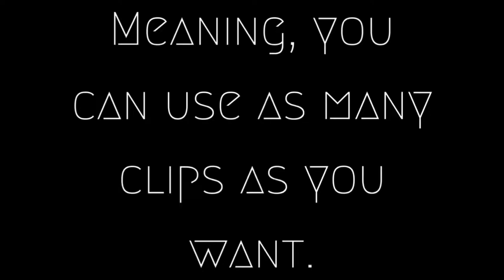N’Golo Kanté 2020/21⚽️ [Free Clips] NO WATERMARK (WITH COMMENTARY) 1080p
[IMPORTANT] If you want to use the clips of the goals or assists, use the clips of the goal/assist in the same order. This will help you avoid copyright!!!

Timestamps:
00:00:00 - Intro and Shout Out
00:00:20 - Face Cams
00:00:55 - Goals (With Commentary)
00:01:16 - Assists (With Commentary)
00:02:14 - Plays

MO FOOTBALL